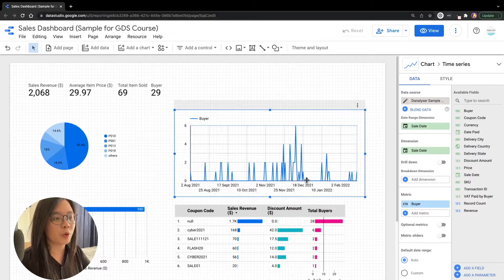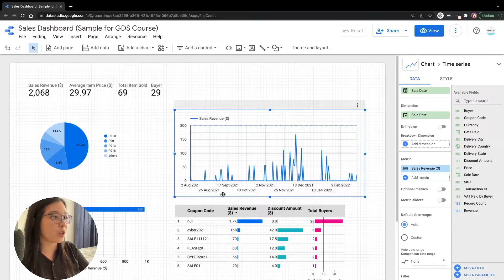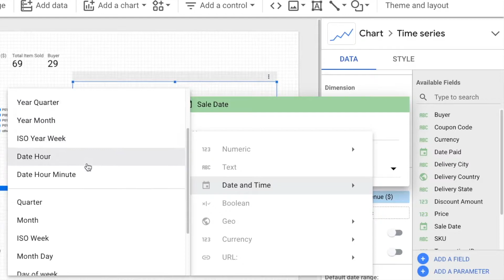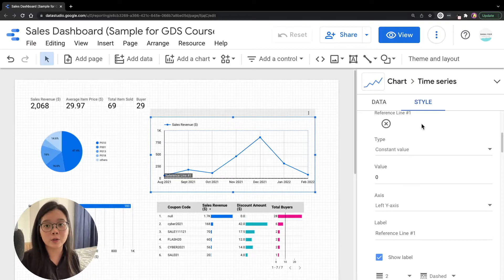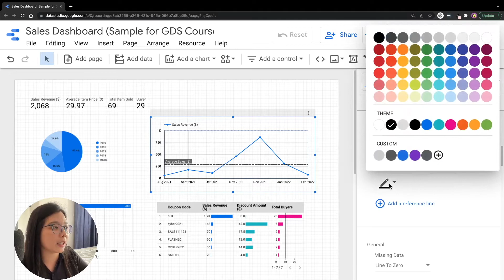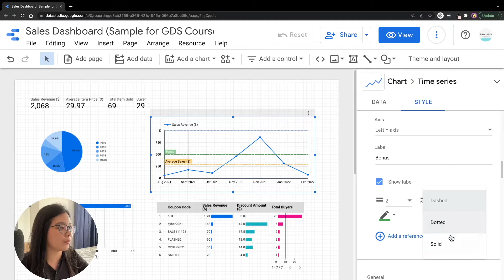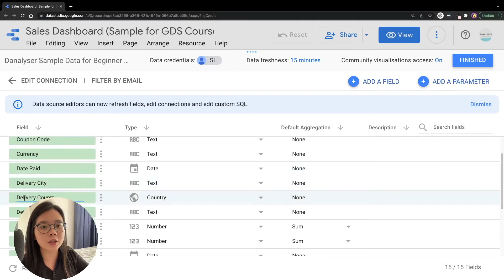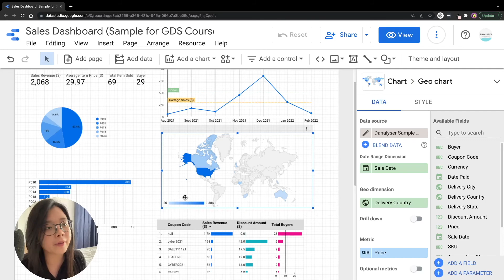Chapter 4 Time Series Chart & Geo Map Chart | Data Visualisation Course in Google Data Studio 2022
Want to learn how to visualise time-series chart in Data Studio and Geo chart? This tutorial is for you!

00:00 Time Series Chart Tutorial
02:40 Time Series Chart to Bars "Chart"
04:03 Add Reference Line to Chart
06:35 Geo Chart

I used Canva to make graphics for my educational videos and thumbnails.

👧🏻 The person behind this channel is a Malaysian-Chinese Data Analyst. Aspired to create content for non-technical background audiences to up their game in their careers or even for students to prepare for their future career at early stages.